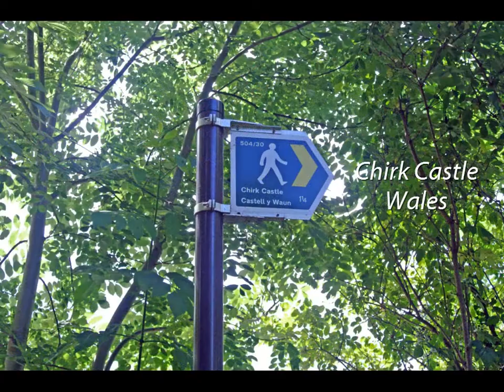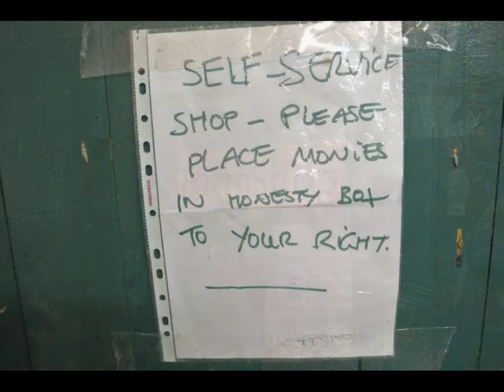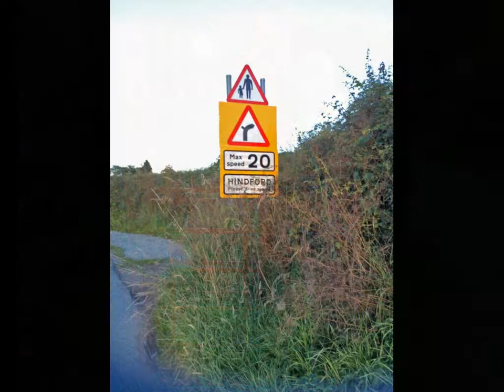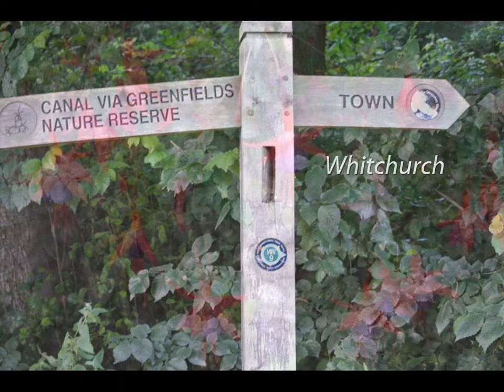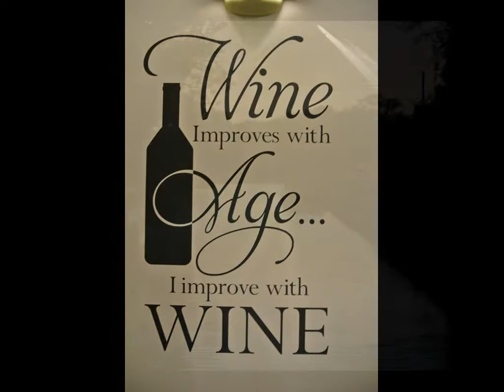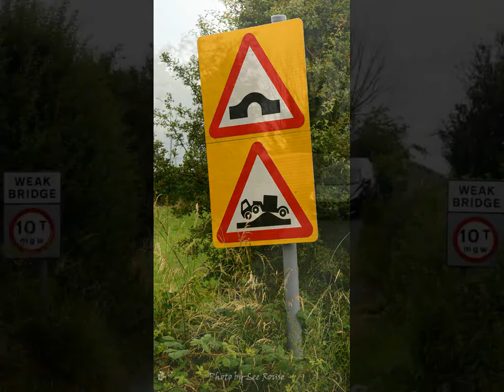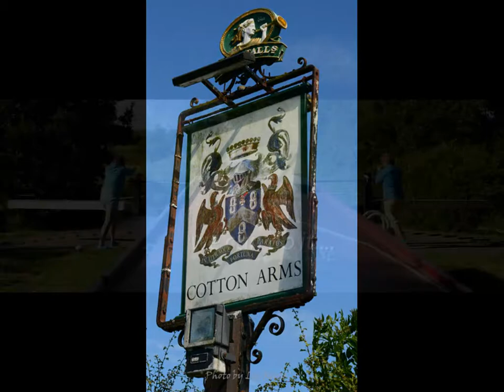2014 Narrow Boating 2